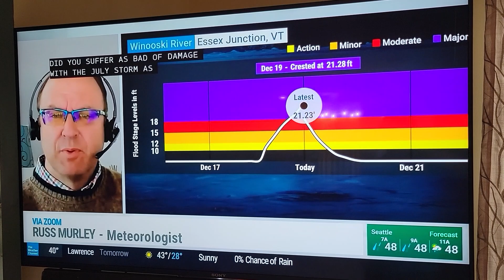Russ Murley on TWC talking about Maine flooding from Dec 18, 2023